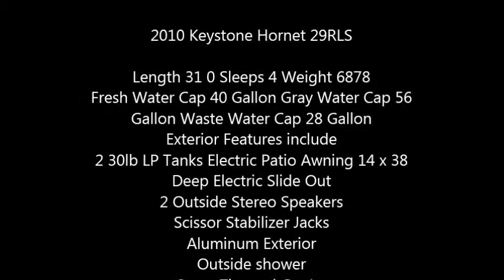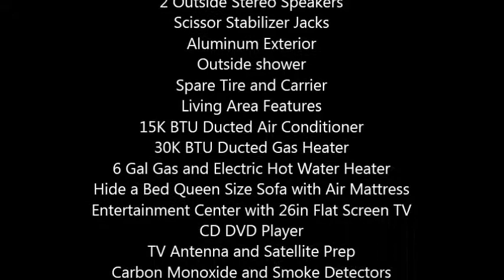2010 Keystone Hornet Travel Trailer in Milford, NH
2010 Keystone Hornet 29RLS

Length 31 0 Sleeps 4 Weight 6878
Fresh Water Cap 40 Gallon Gray Water Cap 56 Gallon Waste Water Cap 28 Gallon
Exterior Features include
2 30lb LP Tanks Electric Patio Awning 14 x 38
Deep Electric Slide Out
2 Outside Stereo Speakers
Scissor Stabilizer Jacks
Aluminum Exterior
Outside shower
Spare Tire and Carrier
Living Area Features
15K BTU Ducted Air Conditioner
30K BTU Ducted Gas Heater
6 Gal Gas and Electric Hot Water Heater
Hide a Bed Queen Size Sofa with Air Mattress
Entertainment Center with 26in Flat Screen TV
CD DVD Player
TV Antenna and Satellite Prep
Carbon Monoxide and Smoke Detectors
Kitchen Features
Regular Size Refrigerator
60 40 Double Bowl Sink
Flip up Countertop Ext
Wood Dinette Table With 4 Chairs
Microwave
3 Burner Stove with Oven
Pots and Pans
Dishes and Glasses
Silverware
Bedroom Features
Queen Size Island Bed
Storage Under Bed
Shirt Wardrobes
Privacy Door
Bathroom Features
Glass Corner Shower
Vent With Fan
Porcelain Foot Flush Toilet
Medicine Cabinet
Sink With Cabinet

Full financing nationwide shipping and extended warranties available on approved credit